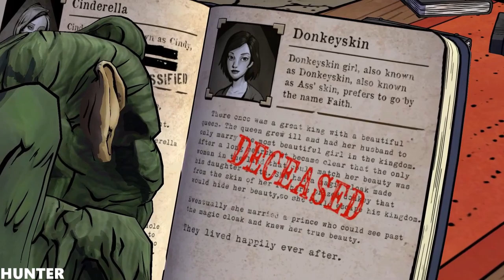The Wolf Among Us - Gameplay Walkthrough PART2 PC (1080p60FPS)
From the makers of the 2012 Game of the Year: The Walking Dead, comes a gritty, violent and mature thriller based on the award-winning Fables comic books (DC Comics/Vertigo). As Bigby Wolf - THE big bad wolf - you will discover that a brutal, bloody murder is just a taste of things to come in a game